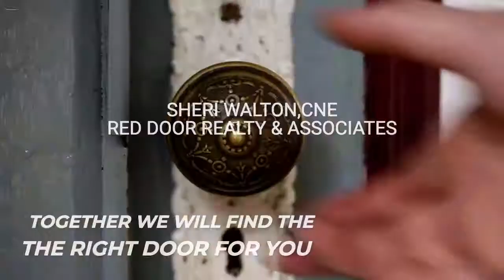Opening Doors to Your Dream